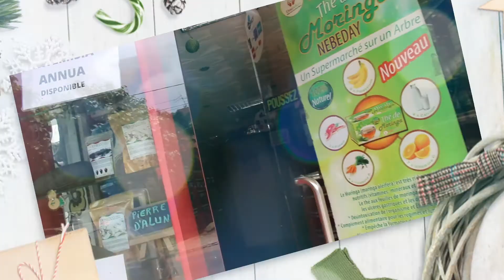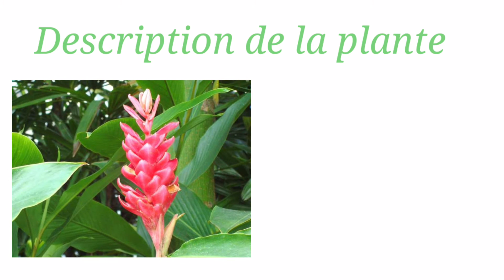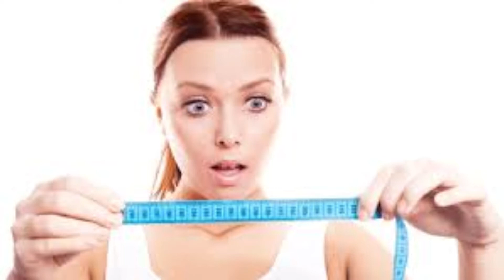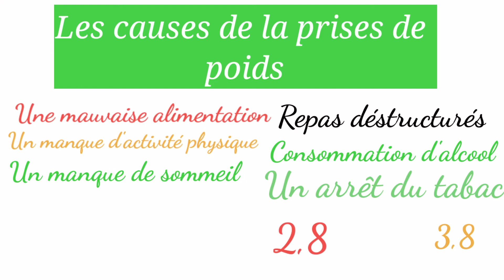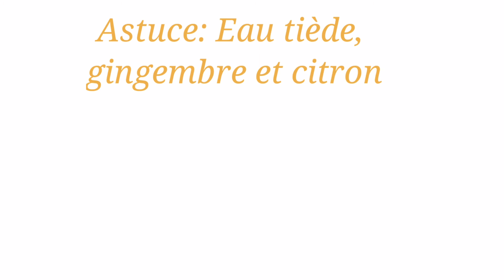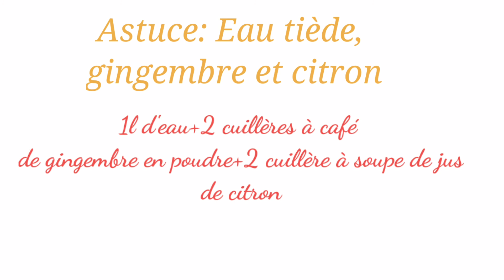Remède Amincissant : Gingembre.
Origine du gingembre:
Le gingembre (Zingiber officinalis) est une racine cultivée principalement en Chine, Nigéria et en Inde où son utilisation est largement développée. Mais l'intérêt pour le gingembre ne s'arrête pas aux frontières orientales et sa consommation, tant en cuisine qu'en médecine, se répand un peu plus chaque jour dans le monde entier.

Description de l’arbre :
Le gingembre est une plante vivace tropicale herbacée d'environ 0,90 m de haut issue d'un rhizome.
Les feuilles persistantes sont lancéolées, bisériées, longues et odorantes.

Autres gingembre :
Sur le plan biologique on appelle « gingembres véritables » les espèces du genre Zingiber sont 3 sont largement consommées par l'homme :
• Le gingembre officinal (Zingiber officinale), simplement appelé gingembre, dont il est question ici.
• Le gingembre japonais (Zingiber mioga), davantage utilisé dans les cuisines japonaise et coréenne
• L'espèce Zingiber zerumbet, plus fréquente en Asie du Sud-est.

Pour tous nos produits naturels merci de visiter notre site au ou de nous contacter au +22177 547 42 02 (Sénégal)